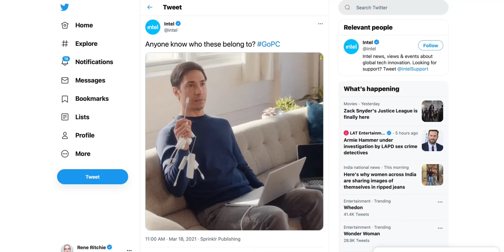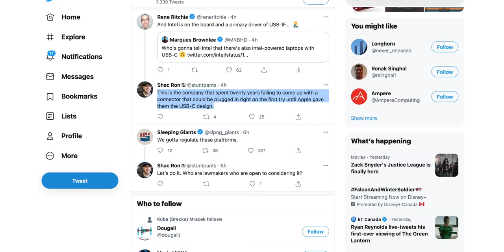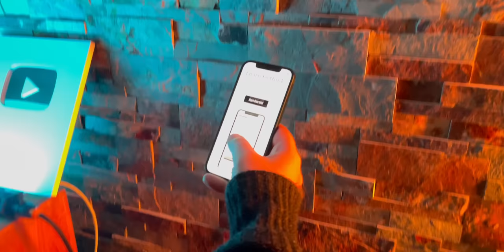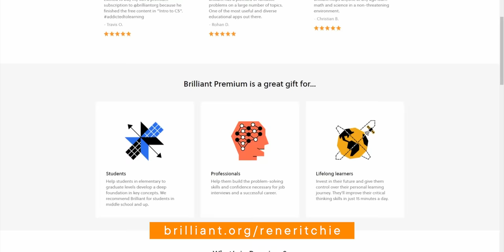Intel ATTACKS Apple M1 Mac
Intel has a new series of Get A Mac-inspired attack ads leveled at Apple's M1 but are they any better than the last set of factually challenged comparisons... could they be worse? Could they, for example, include a fake M2 MacBook with zero bezels?!

(With apologies and respect to Uncle Roger.)

🔗 LINKS

MORE